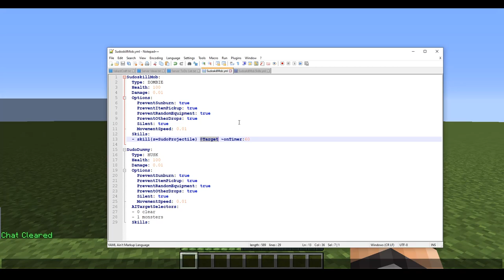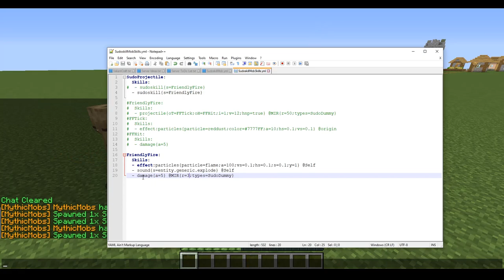It Wasn't Me [Mythic Mobs Sudoskill Tutorial]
Hello everyone! Glad you could join me for a new Mythic Mobs tutorial. Hope this inspires you and I can't wait to see what you all come up with!

Intro by JhinuallyGreat